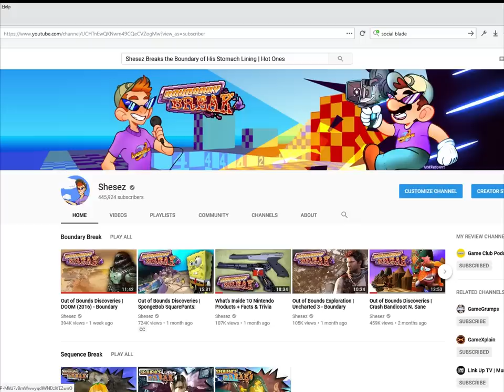What Happens if You Complete Paper Mario Out of Order? - ft. Stryder7x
Teaming up with Stryder7x to see the cause and effects of playing Paper Mario in different Sequences!

Keep me company on Twitter! We have fun there

Fans have made a discord chat room if you guys like that stuff.

Outro art sourced and repurposed from Startropics, animated by Clay Burton